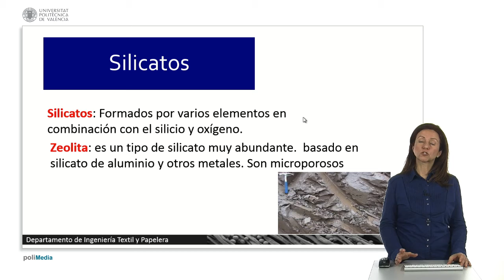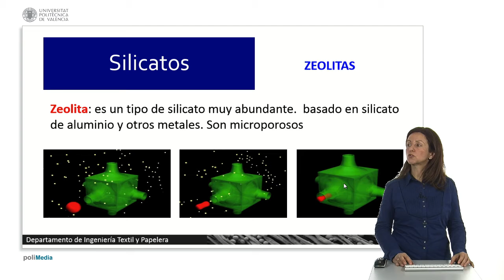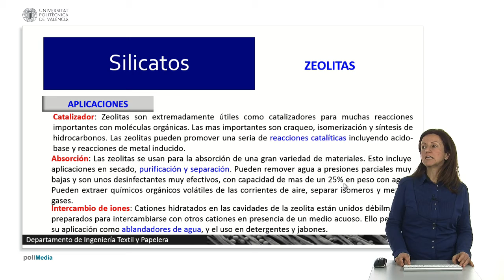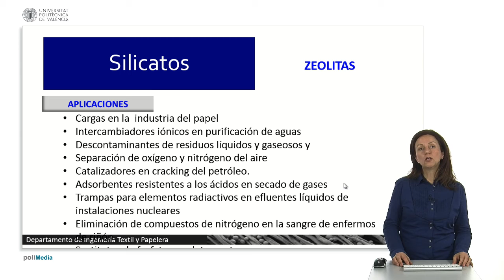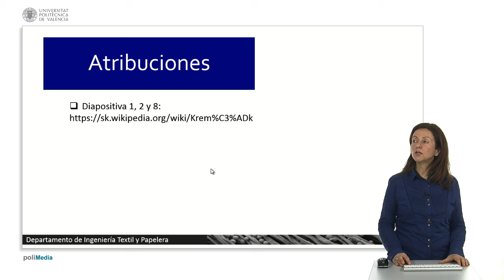Sistemas de atrapamiento abiertos. Silicatos. | 2/44 | UPV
Título: Sistemas de atrapamiento abiertos. Silicatos.

Descripción automática: En este video se explica la importancia y aplicaciones de los silicatos, con especial énfasis en las zeolitas, que son silicatos microporosos de aluminio y otros metales conocidos por su capacidad para hidratarse y deshidratarse fácilmente. Las zeolitas se destacan por su habilidad para atrapar moléculas, actuando como excelentes agentes de purificación y separación, siendo útiles en la absorción de contaminantes en agua y aire y como catalizadores en reacciones químicas.

Además, las zeolitas son efectivas en el intercambio iónico, lo que las hace valiosas en aplicaciones como el ablandamiento de agua y en la industria de detergentes. Su versatilidad también permite su uso en diversos campos, incluyendo la separación de gases, el tratamiento de aguas residuales, y como trampas para elementos radiactivos o incluso en la purificación de sangre en tratamientos de diálisis.

El video también menciona que, además de las zeolitas con estructuras tipo receptáculo, existen silicatos con estructuras laminares donde se pueden almacenar contaminantes. Se agradece a los colaboradores del contenido y se concluye la presentación sobre sistemas de atrapamiento abierto y silicatos.